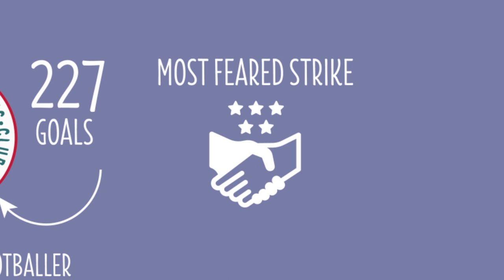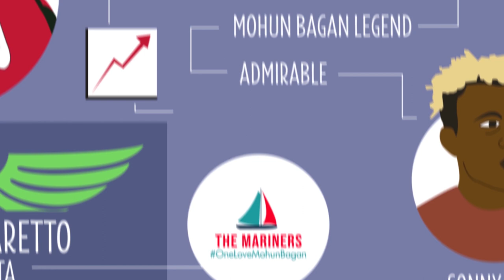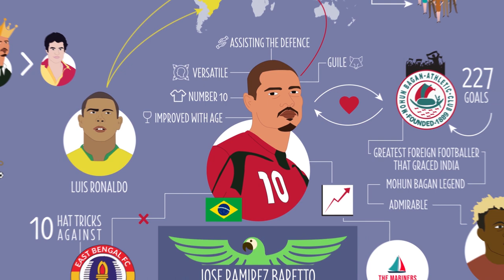Foreign footballers in India - Jose Ramirez Baretto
Believed to be the greatest foreign player that graced Indian Football, watch how Jose Ramirez Baretto went on to become a legend both on and off the field.